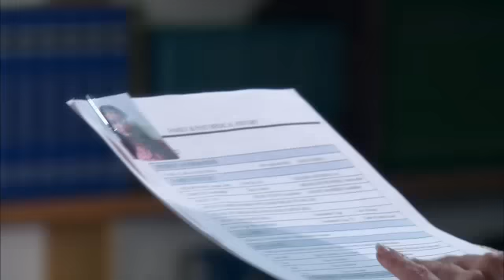Corazon Valiente Capitulo 152 Parte 1 1